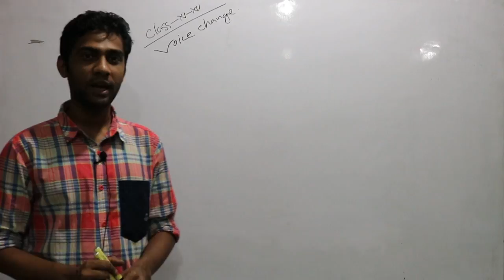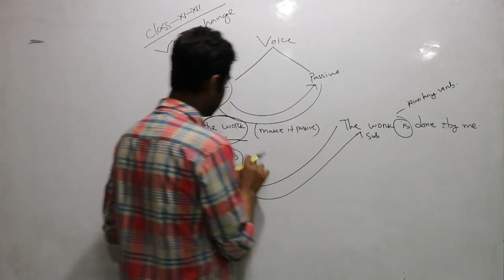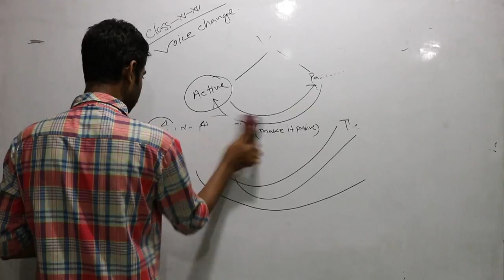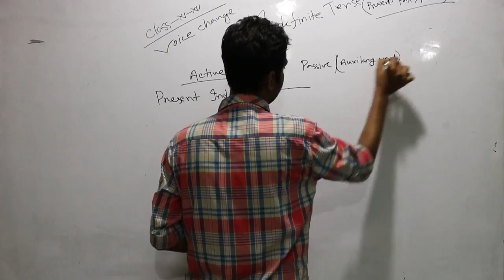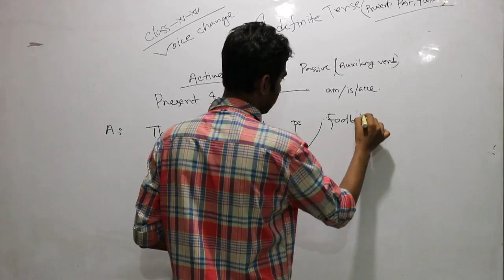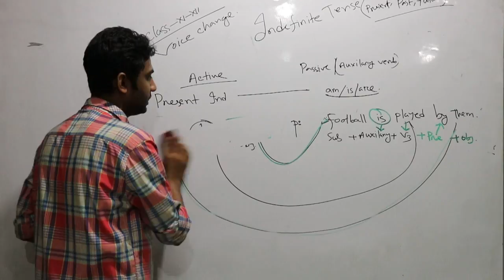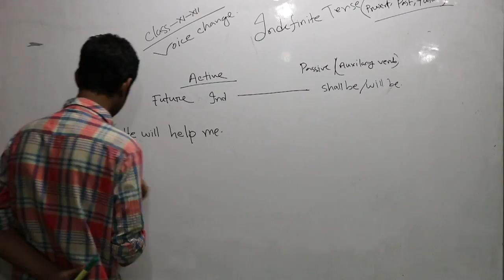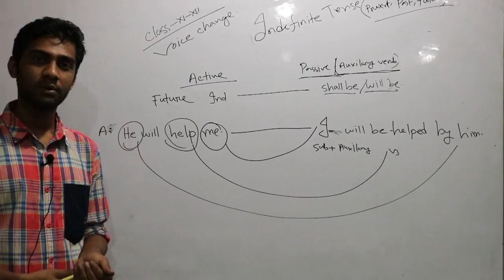এইচ এস সি ইংরেজি ২য় পত্র Voice Change Part 1 by মোঃ মনির তালুকদার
মোঃ মনির  তালুকদারের ক্লাস দেখে শিখে নিন Voice Change কাকে বলে?  Voice কত প্রকার, কিভাবে Voice Change করতে হয়? প্রতিটি  এর সাথে উদাহরণ দিয়ে বুঝান হয়েছে, ২০ মিনিটের এই ক্লাস দেখলে Voice Change এর প্রাথমিক ধারণা  পাওয়া যাবে, পরবর্তিতে আরও ক্লাস রয়েছে। সব গুলো ক্লাস দেখুন, তাহলে Voice Change এর আর কোন problem  থাকবে না।